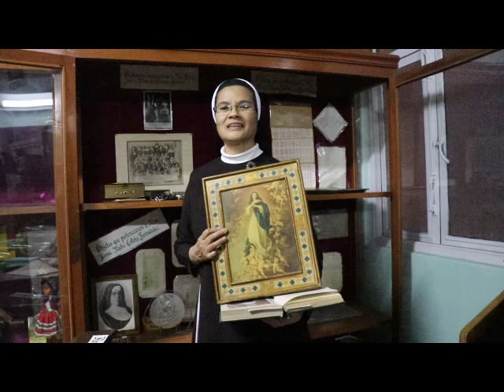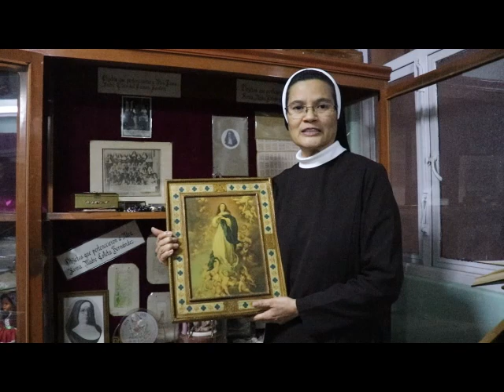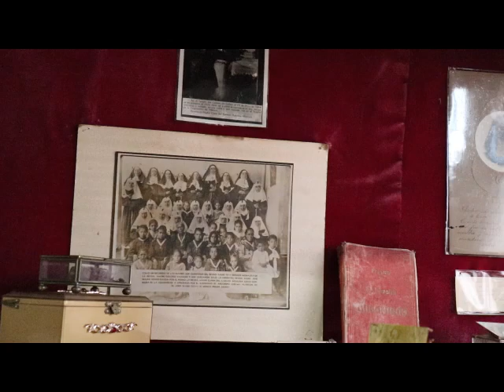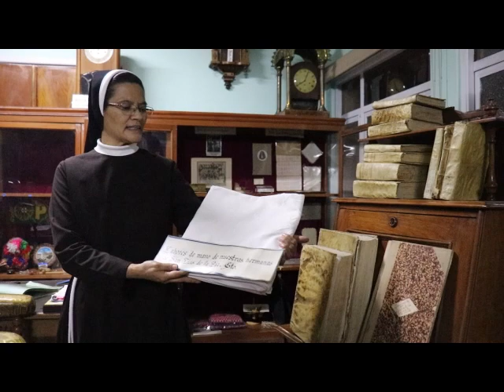HFIC - Clara del Carmen Aguilera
Hermana Franciscana de la Inmaculada Concepción.